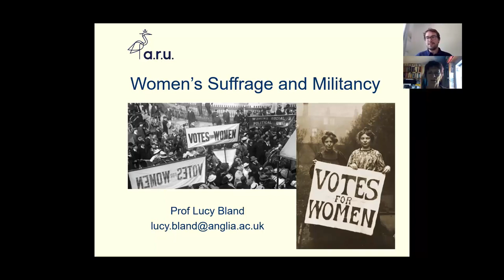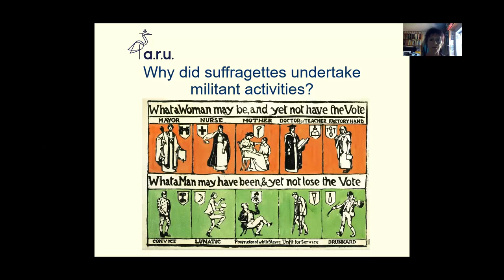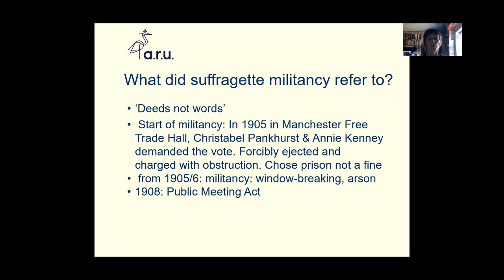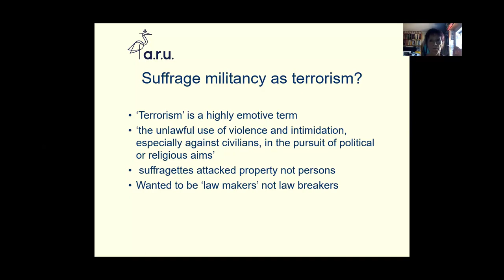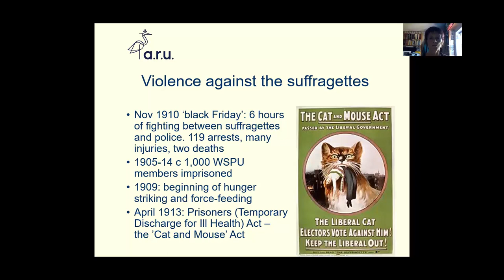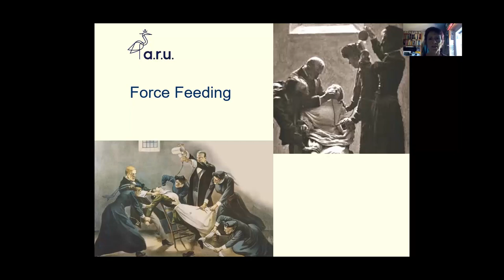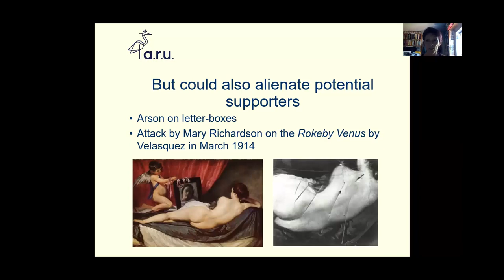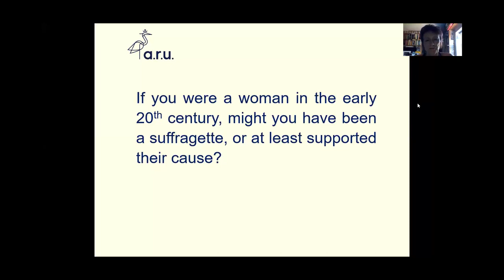HistoryFest 2020 - Suffragettes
Professor Lucy Bland, Professor of Social and Cultural History at ARU discusses the role of the suffragettes in the winning of the vote.

The question will be raised: did their militancy, labelled ‘terrorist’ by some at the time, help the campaign or did it act to alienate potential sympathisers?